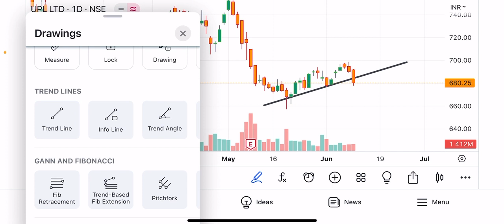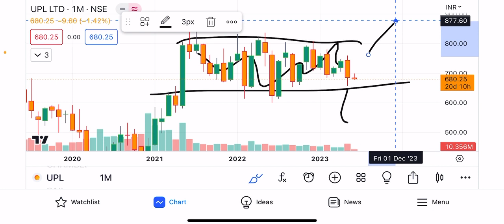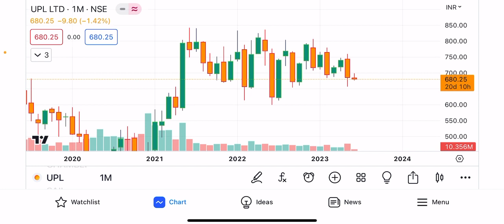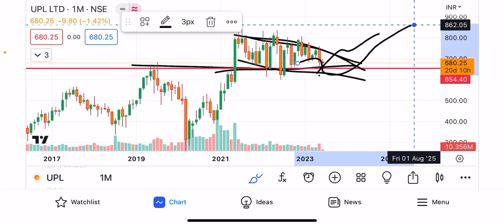UPL share latest news today!upl मैं खरीदारी का मौका या और गिरावट होगा !upl analysis in Hindi🎯&target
upl share analysis in Hindi
upl share tomorrow prediction
upl share news
upl share hold ya sell
upl share tomorrow target
upl share short term target
upl share crash
upl share downside
upl ma ky kre
upl share ma KY kre
agriculture share
agro culture share news
share market news
stock analysis
latest news upl
tomorrow upl target
upl short
nifty prediction
upl buy ya not